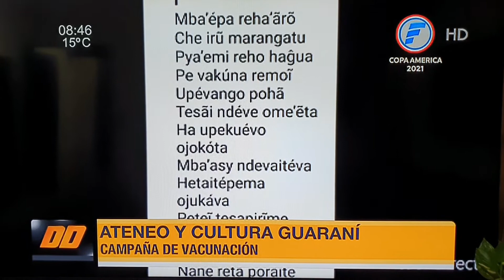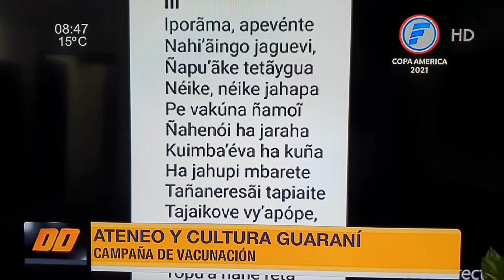MBA'ÉPA REHA'ÃRÕ 11-06-21 DÍA A DÍA - TELEFUTURO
MBA'ÉPA REHA'ÃRÕ, de David Galeano Olivera